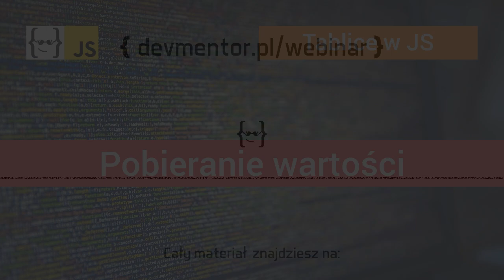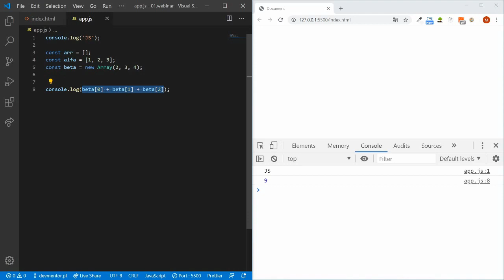Pobieranie wartości z tablicy w JavaScript przy pomocy indeksu (klucza)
🔥 Chcesz dowiedzieć się jak pobrać wartość z tablicy w JavaScript przy pomocy indeksu (klucza)?